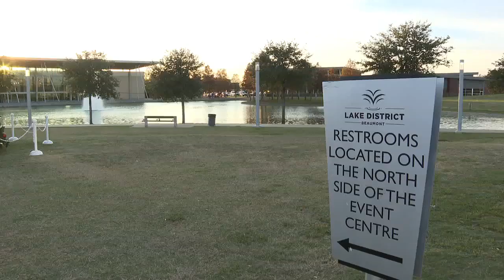Plans for downtown development projects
INCOME BEAUMONT MAYOR ROY WEST HOPES MAY LEAD TO MAJOR DEVELOPMENT.
15 POSSIBLE PROJECTS.. INCLUDING TURNING THE CIVIC CENTER INTO A CONVENTION CENTER AND ADDING A PLAZA WHERE THE A..T..AND..T BUILDING STANDS.

THE CITY WILL USE SOMETHING CALLED A 'TAX INCREMENT REINVESTMENT ZONE.'
60 PERCENT OF ANY INCREASE IN PROPERTY TAXES WITHIN THE ZONE.. WILL GO INTO A FUND FOR DEVELOPMENT.

Mayor Roy West / Beaumont
8"it gives us a tremendous amount of flexibility.” / 5"huge opportunities which would be a huge increase in property values that would help fund this TIRZ and also fund the general fund as well."

THE 'LARGEST' PROPOSED PROJECT..IS A RIVERWALK THAT WOULD TURN CROCKETT STREET INTO A CANAL..CONNECTED TO BEAUMONT'S LAKE DISTRICT.

10" I’m super excited about it because I want this to be a city that continues to grow, thrive, keep young families and attract people to this community."

CHEZMIN BARNETT MOVED TO BEAUMONT A YEAR AGO. SHE AND HER DAUGHTER COME TO THE DOWNTOWN AREA EVERY OTHER DAY FOR THE PARKS. SHE LIKES THE IDEA OF A RIVERWALK

Chezmin Barnett / Supports the reinvestment zone
1”I think it’s a wonderful idea. It’ll give the citizens more to do and it’ll give outsiders a little bit more of an attraction site to come to as well.”

THE CITY ESTIMATES THE DEVELOPMENT WOULD INCREASE THE
VALUE OF PROPERTY WITHIN THE ZONE..
TO MORE THAN THREE BILLION DOLLARS MAKING THE AREA MORE ATTRACTIVE FOR BUSINESSES.

2”that sounds like a win to me, we get a more beautiful Beaumont and at zero cost so you know. How could you complain about that.”

MAYOR WEST SAYS THERE WILL BE AN OPPORTUNITY FOR CITIZENS TO VOTE ON THE PROPOSED PROJECTS BEFORE THE CITY MOVES FORWARD